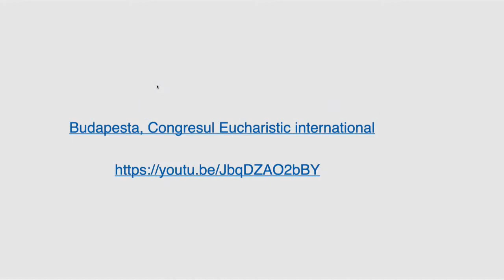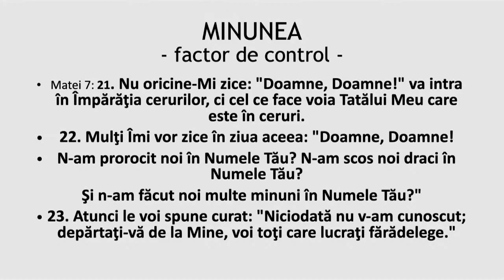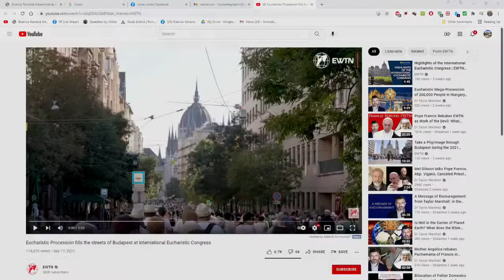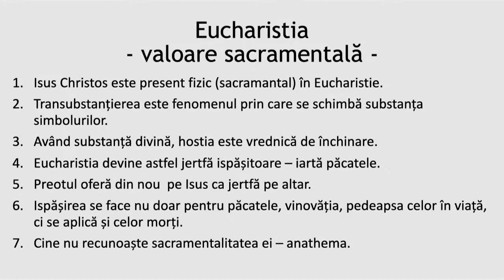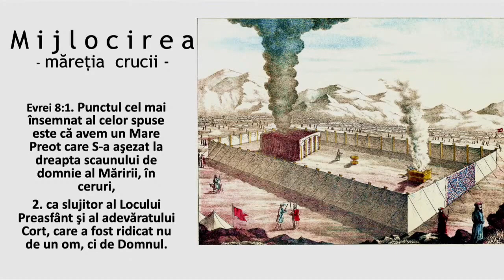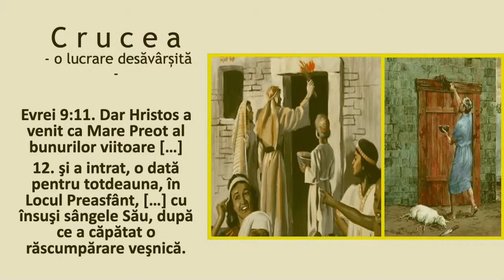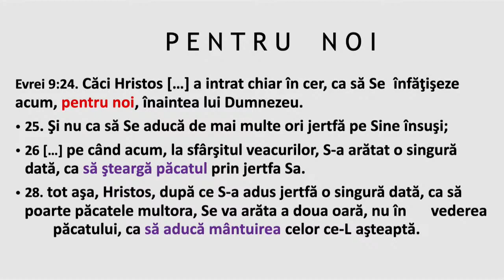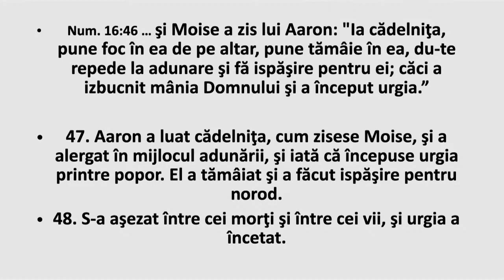Valentin Dănăiață - Taina Vaticanului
Biserica ASZ Loma Linda, California - mesaj rostit de pastorul Valentin Dănăiață, în data de 1 octombrie 2021. Predici pentru vremuri grele